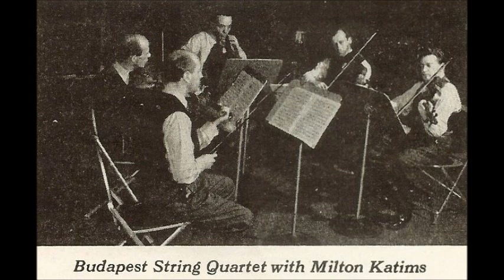Mozart Quintet in C, K. 515 (Budapest Qt. & Katims, 1945)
Mozart: String Quintet in C Major, K. 515
The Budapest String Quartet:
Joseph Roisman, violin I
Edgar Ortenberg, violin II
Boris Kroyt, viola
Mischa Schneider, cello
and Milton Katims, second viola

Recorded February 6 and April 23, 1945, in Columbia Studios, New York, on 78-rpm matrices XCO 34241 through XCO 34248.  Issued around December, 1945, as Columbia Masterworks set M-586 (records 71788-D through 71791-D), and in automatic sequence as set MM-586 (records 71692-D through 71695-D).

Mozart's Quintet in C, K. 515, is in four movements:

1. Allegro
2. Menuetto: Allegretto (at 9:29)
3. Andante (at 15:06)
4. Allegro (at 23:56)

The February 6 session was the first Budapest Quartet session after the second violin chair had passed from Alexander Schneider to Edgar Ortenberg, who was to remain with the group until 1949.  It is unlikely, however, that any of the issued takes of the Mozart Quintet were actually from this session.  The April 23 session also produced, with Katims, a recording of Beethoven's Quintet in C Major, Op. 29.  Between these two sessions, the Budapest Quartet also recorded Haydn's Quartet in G Minor, Op. 74, No. 3 ("The Horseman") on February 7, and on April 2, both Beethoven's Quartet in B-Flat Major, Op. 18, No. 6, and Hindemith's Quartet in E-Flat (1943).  The Mozart Quintet was the first of these recordings to be issued.